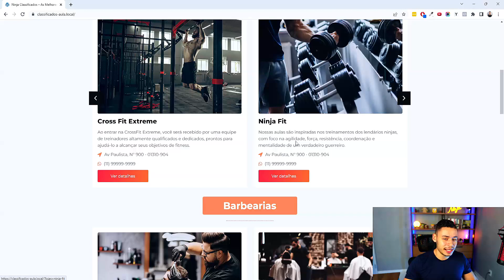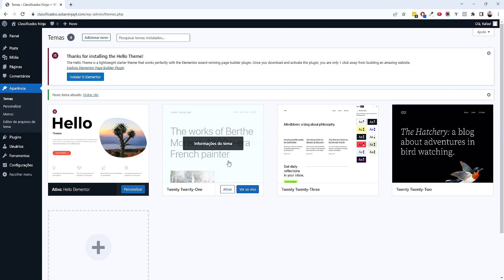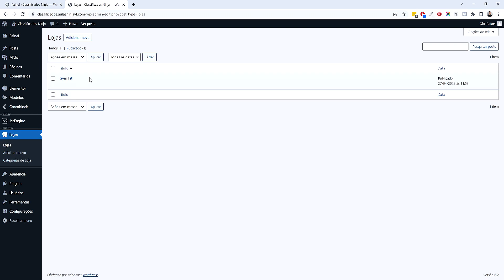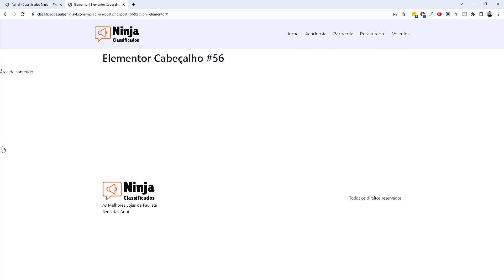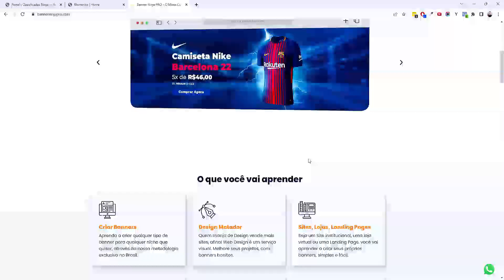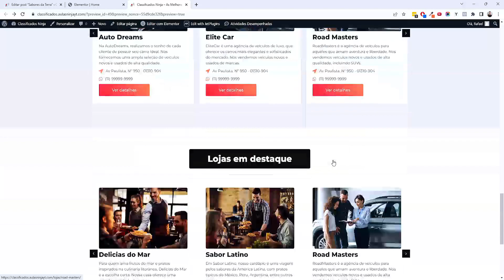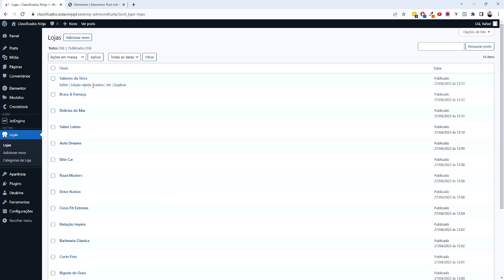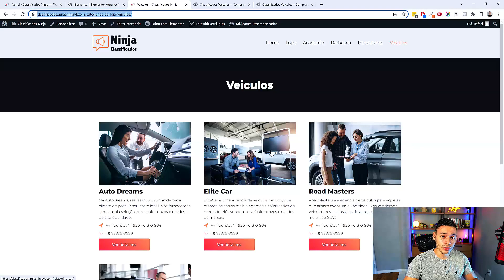Como Criar um PORTAL DE CLASSIFICADOS Com ELEMENTOR e JET ENGINE (PASSO A PASSO)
Aprenda agora a como criar um site de classificados com wordpress, elementor e jet engine, tudo passo a passo.

Neste vídeo, mostraremos como criar um portal de classificados passo a passo usando o Elementor e o Jet Engine. Você aprenderá como configurar o Jet Engine para gerenciar seus anúncios, criar campos personalizados e como projetar a aparência do seu portal de classificados usando o Elementor.

Com essas poderosas ferramentas em mãos, você pode criar um portal de classificados totalmente personalizado e funcional em pouco tempo.

00:00 - Introdução
04:38 - Dominio e Hospedagem
12:09 - Instalar e Configurar Wordpress
19:45 - Tema e plguins
24:45 - Criação do Sistema
37:11 - Cadastro de Lojas
47:33 - Cabeçalho e Rodapé
01:10:25 - Listing Personalizado
01:20:02 - Página Home
01:49:58 - Página Individual das Lojas
02:13:43 - Página Loja e Categorias
02:19:34 - Dicas Finais